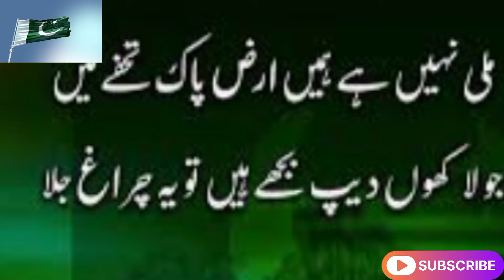14 August WhatsApp status//77 jashn E azadi mubarak/special 14 august status 2024/Dil Dil Pakistan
14 August WhatsApp status//77 jashn E azadi mubarak/special 14 august status 2024/Dil Dil Pakistan

14اگست مبارک
یوم آ شادی مبارک